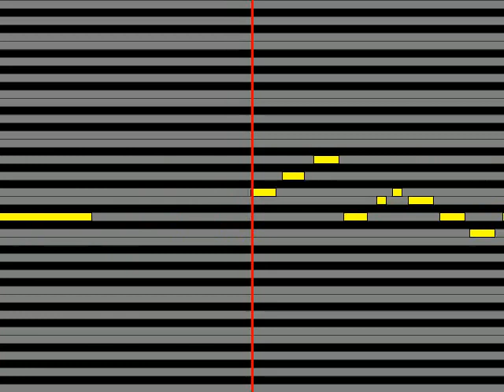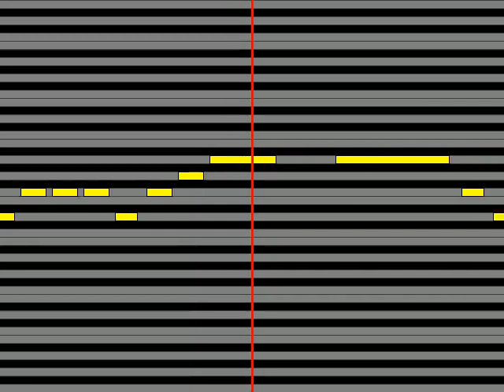【ガイドメロディ】 セブンスヘブンMAXION feat 小田ユウ 幽闇に目醒めしは